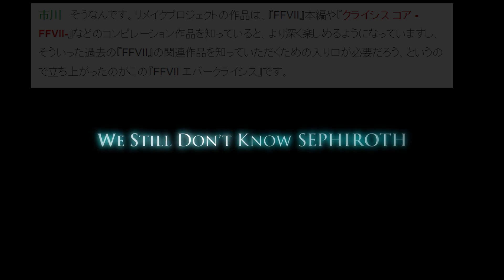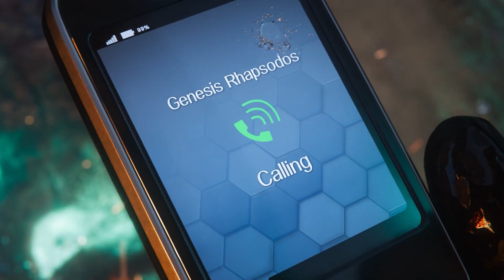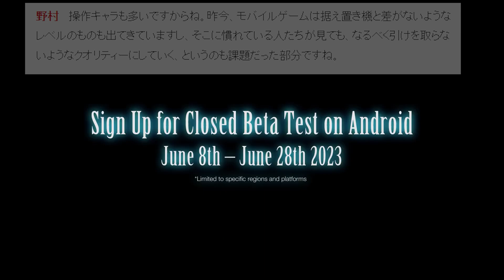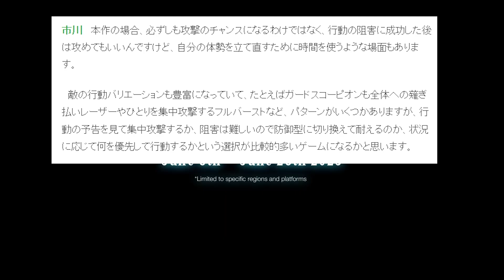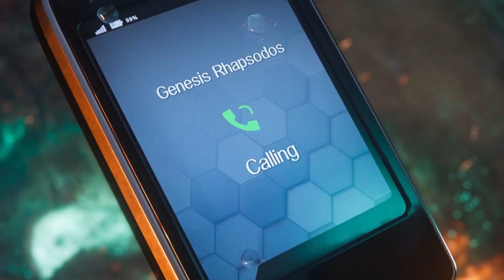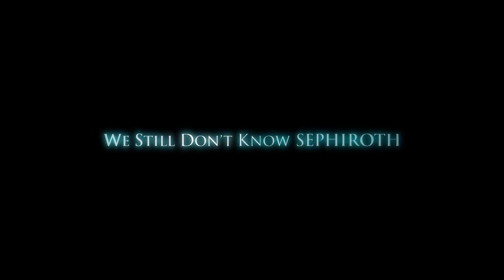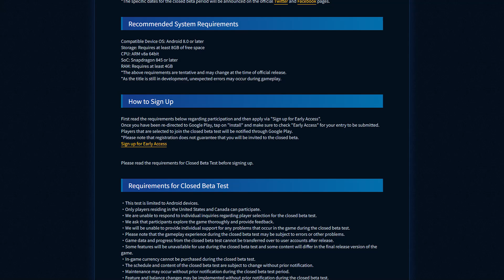EVER CRISIS FINAL FANTASY VII - INTERVISTA DI FAMITSU A NOMURA E ICHIKAWA [06/2023]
00:00 Intro
00:59 Inizio del progetto Ever Crisis
01:17 Il punto d'ingresso per la Compilation
02:03 L'ordine di Ever Crisis
02:44 I personaggi utilizzabili
03:22 Sephiroth, il protagonista
04:48 Lato tecnico, doppiaggio
05:28 La difficile realizzazione di Ever Crisis
06:16 Le battaglie
07:35 Opzioni da smartphone
08:01 Gacha
08:49 Modalità ingame: Battle Tower e Dungeon extra
09:55 Storie inedite in Ever Crisis volute dai fan
10:11 Summon
10:18 Multiplayer
10:35 Collaborazioni e seasonal events
10:56 Closed Beta Test
11:20 Ultima domanda a Nomura su Rebirth
11:45 Conclusione